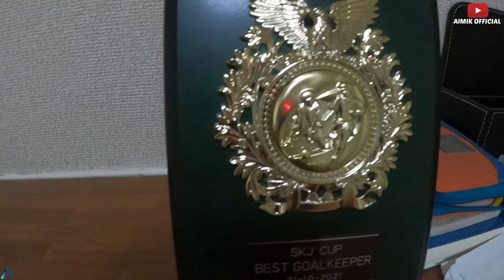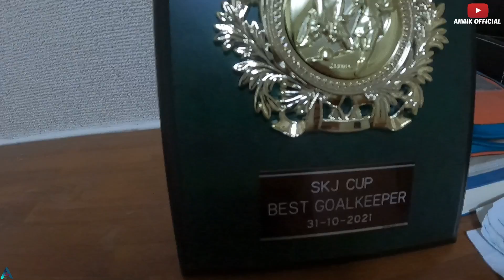ULTRAS TIM FUTSAL GO TO TOURNAMENT FUTSAL B-DRIVE CUP II || part1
Sayang nya d turnamen ini kami gagal di penyisihan grup,, karna pemain tidak full semua,tapi kami tetap semngat Mudah2n d turnamen2 selanjut nyh dapat hasil yang terbaik amin